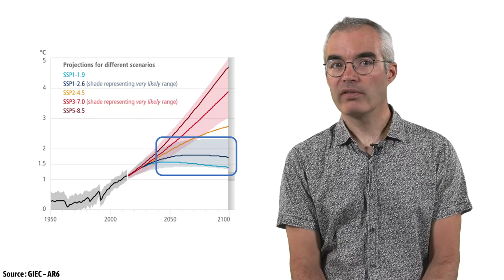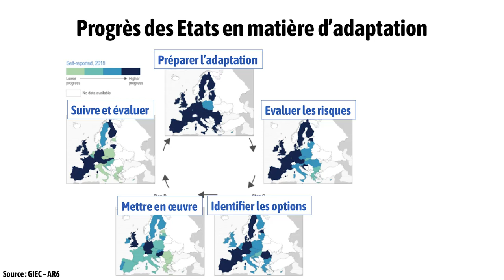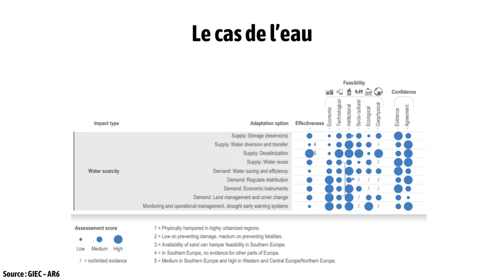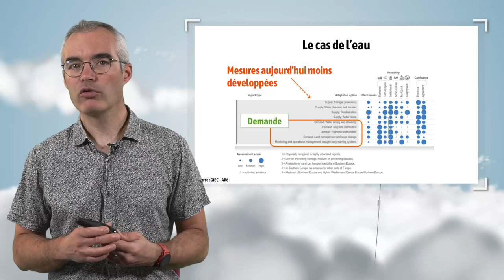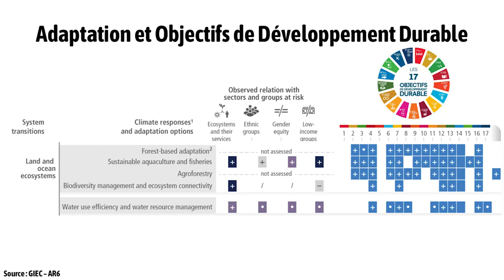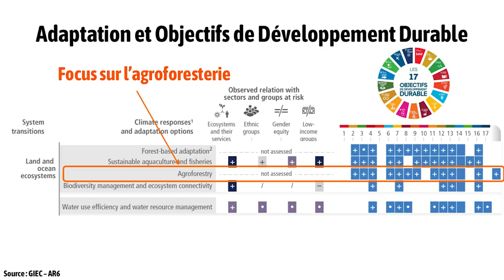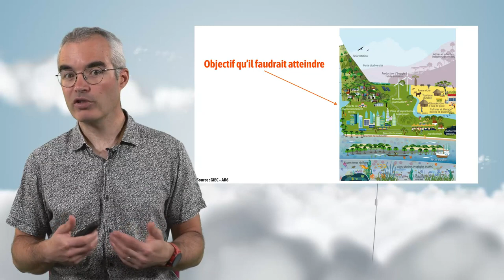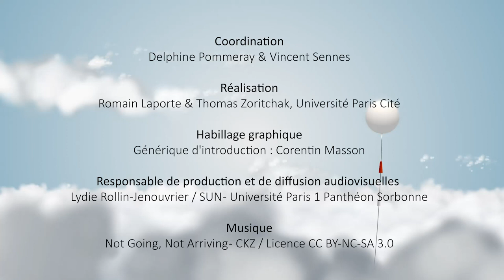L'Europe face au défi du changement climatique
Gonéri Le Cozannet, chercheur au BRGM, discute dans cette vidéo du changement climatique en Europe. Il en montre les principaux impacts et risques puis il donne des clés pour apprécier la pertinence des mesures d’adaptation aujourd’hui disponibles.